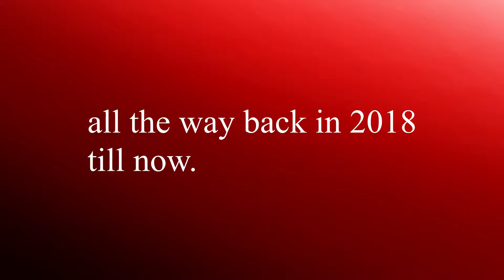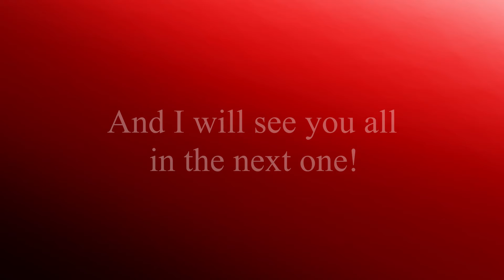Todredmi Through Time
This video is a homage to all the good times, and funny moments i have had on Twitch, so in a way, its also a goodbye to them.

Realistically, it is just a video showing me Todredmi, in time.

I am starting the long, arduous road to 1k!

I plan on starting up streams on YT this week, and doing my best to upload a video at least 1-2 times a week, not including any shorts I might make.

If you want to monetarily support me, you can, but it is NEVER a requirement!

I hope everyone who reads this description is having a good day, and stay safe!